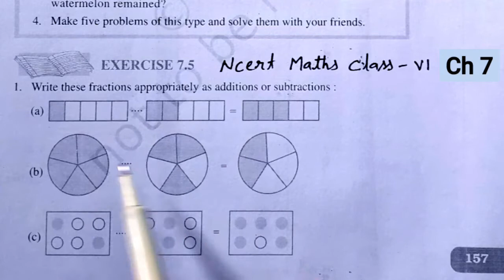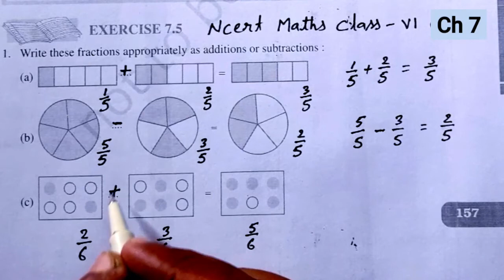Q 1 Ex 7.5 Ncert Maths Solution Class 6 Saraswati Shishu Vidya Mandir सरस्वती शिशु विद्या मंदिर